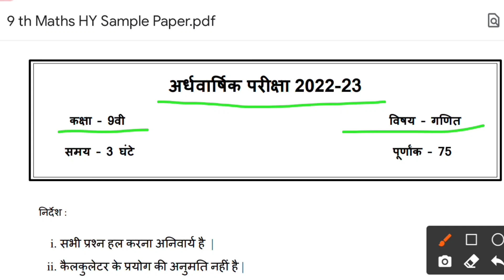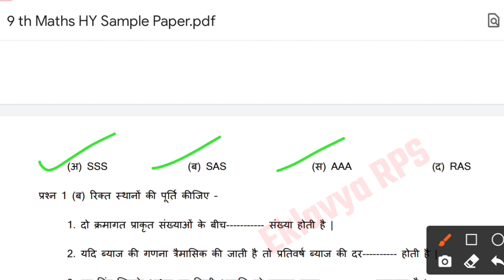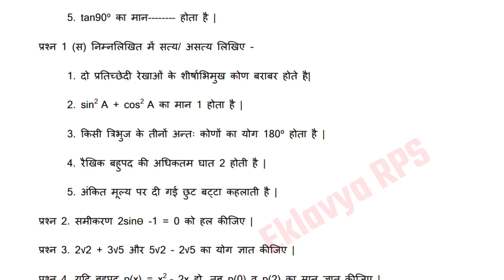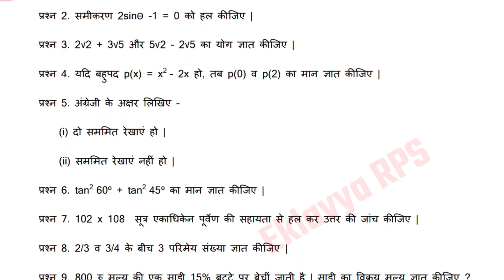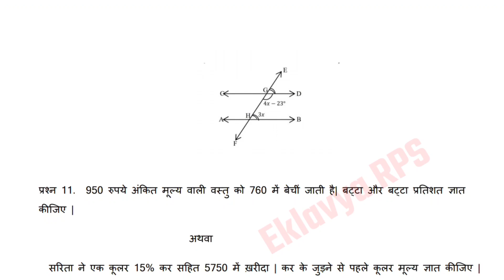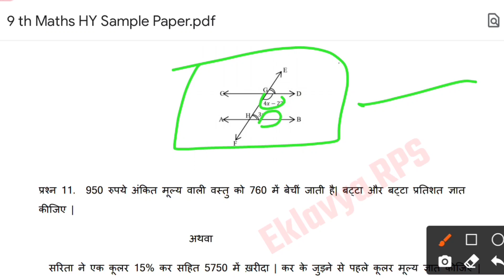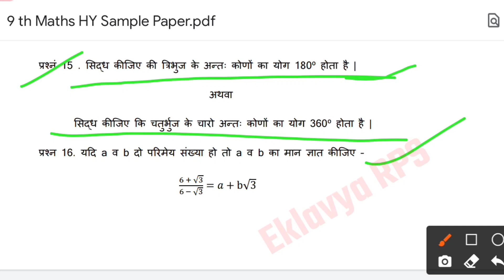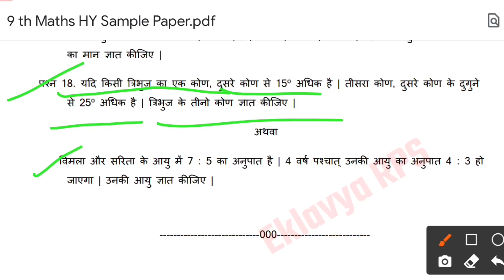Cg Board Class 9th maths Question Paper | Half Yearly Exam 2022 | कक्षा 9वी अर्धवार्षिक प्रश्न पत्र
Cg Board Class 9th maths Sample Paper | Half Yearly Exam 2022 | कक्षा 9वी अर्धवार्षिक प्रश्न पत्र

अर्धवार्षिक परीक्षा सिलेबस 2022 कक्षा 10 वी | cg board class 10th Half Yearly Exam Syllabus 2022

cg board half yearly exam 2022, cg board half yearly exam, cg board half yearly exam 2022 timetable
अर्धवार्षिक परीक्षा 2022 कक्षा 9वी विषय हिंदी, अर्धवार्षिक परीक्षा 2022 कक्षा 9वी विषय गणित, अर्धवार्षिक परीक्षा 2022 कक्षा 9वी, अर्धवार्षिक परीक्षा 2022 कक्षा 9वी विषय अंग्रेजी, अर्धवार्षिक परीक्षा 2022 कक्षा 9वी विषय विज्ञान, अर्धवार्षिक परीक्षा 2022 कक्षा 9 विषय हिंदी, अर्धवार्षिक परीक्षा 2022 कक्षा 9, अर्धवार्षिक परीक्षा 2022 कक्षा 9वी विषय सामाजिक विज्ञान, अर्धवार्षिक परीक्षा 2022 कक्षा 9वी विषय संस्कृत, अर्धवार्षिक परीक्षा 2022-23 कक्षा 9वी विषय अंग्रेजी
अर्धवार्षिक परीक्षा 2022, अर्धवार्षिक परीक्षा 2022 कक्षा 10वीं विषय हिंदी, अर्धवार्षिक परीक्षा 2022 कक्षा 11वीं विषय हिंदी, अर्धवार्षिक परीक्षा 2022 23, अर्धवार्षिक परीक्षा 2022 कक्षा 8, अर्धवार्षिक परीक्षा 2022 कक्षा 9वी विषय हिंदी, अर्धवार्षिक परीक्षा 2022 कक्षा 7 विषय हिंदी, अर्धवार्षिक परीक्षा 2022 कक्षा 9वी विषय गणित, अर्धवार्षिक परीक्षा 2022 कक्षा 9वी, अर्धवार्षिक परीक्षा 2022 कक्षा 12वीं विषय हिंदी,अर्धवार्षिक परीक्षा मूल्यांकन प्रश्न पत्र 2022 23, अर्धवार्षिक परीक्षा प्रश्न पत्र 2022 23 विषय विज्ञान, अर्धवार्षिक परीक्षा मूल्यांकन प्रश्न पत्र 2022